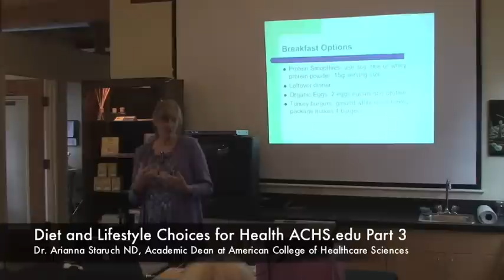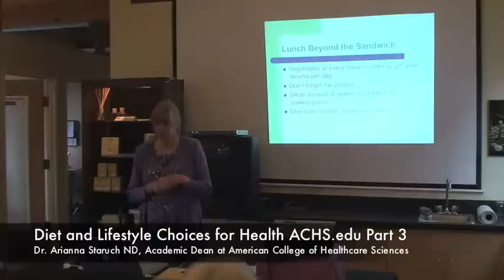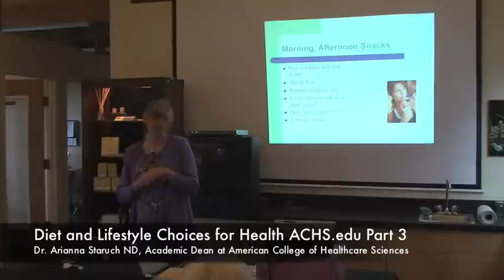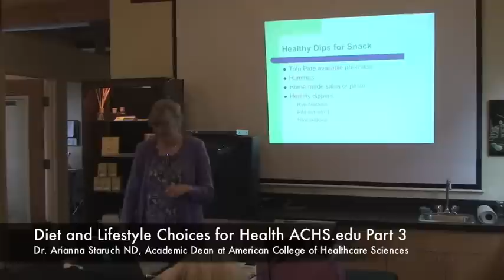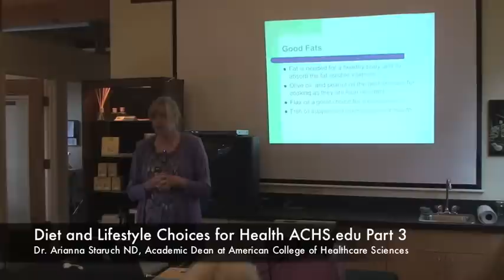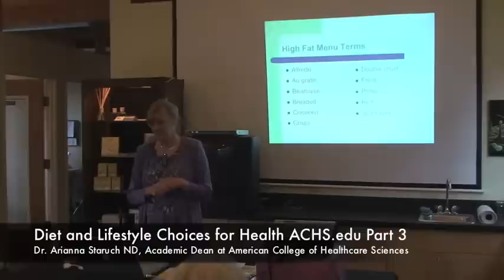Diet and Lifestyle Choices for Health Pt 3 ACHS.edu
Diet and Lifestyle Choices for Health by Dr Arianna Staruch Academic Dean at American College of Healthcare Sciences

Join Dr Staruch as she discusses healthy diet and lifestyle choices for wellness. This community wellness class was presented at the American College of Healthcare Sciences (ACHS) campus in Portland Oregon. Dr Staruch is the Academic Dean at ACHS.

Part One
Includes health choices, Standard American Diet (SAD), food as fuel, carbohydrates to balance blood sugar and insulin, balancing calories in vs out, carbohydrates, protein, portion size, eating frequency, basal metabolic rate, sugary snacks and breakfast cereals, cycle of high blood sugar/high insulin, high fructose corn syrup versus glucose.

Tips: Three meals plus two snacks a day to keep basal metabolic rate going.
Protein at every meal
Carbohydrates from vegetables
Stick to foods on low glycemic index
Smoothie in morning with protein powder

Part Two

Includes the Glycemic index, High Fructose Corn Syrup, bananas versus oranges for potassium, calories, calorie requirements, menu planning, breakfast, protein at breakfast, organic eggs and omega-6 to omega-3 ratios (1:1 ratio for organic, 20:1 for non organic eggs); lecithin in eggs, cholesterol.

Tips:
Eat breakfast!
Eat sufficient protein at breakfast.
Don’t rule out eggs as a source of protein but always use organic eggs
Choose an orange rather than a banana for a low glycemic index boost of potassium.
Organic eggs have a ratio of 1:1 omega-3 to omega-6 fatty acids, while non-organic eggs have 20:1. Omega-3 is anti-inflammatory, while omega-6 is inflammatory.

Tips:
Serve cut vegetables and hummus as a snack instead of chips and dips
Have a pre-bedtime snack with some protein
Choose sweet potatoes, yams, or Yukon gold potatoes– baked with skin instead of mashed potatoes or white potatoes in general
Add fish to your diet – salmon, - or supplement if you don’t eat fish
Olive oil and peanut oil best to cook with as don’t break down with heat
Flax oil good for salad dressing
Look for specific terms in menus – poached, etc rather than double creamed!